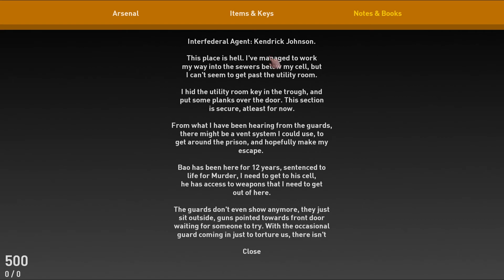TV189 June 2021 Demo Prison Level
You have been placed in an RRF Prison, your goal is to escape and intergrate yourself up the buidling, into the headquarters. This level is the prison.

Featuring
   - Inventory System
   - Dialogue